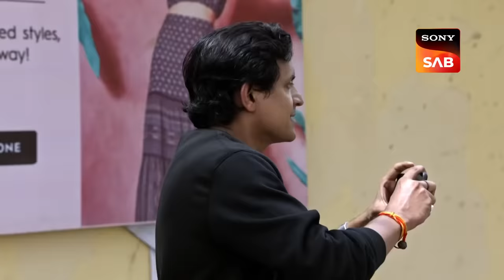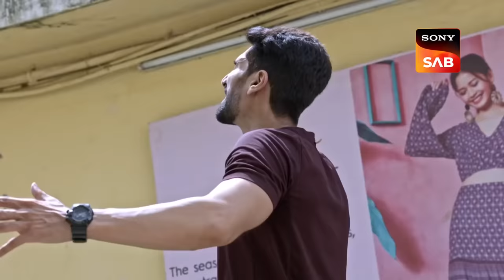Madam Sir के Thane में कैसे हुई चोरी? | Full Episode | Maddam Sir | Action Ka Replay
In this episode of Maddam Sir it is being showcased that  Maddam Sir along with her colleague try to catch the main culprit behind the robbery attempt at Pinky's house. Now it would be interesting to know whether they will be able to catch the main culprit. Continue watching to know what will happen in the next upcoming episodes.